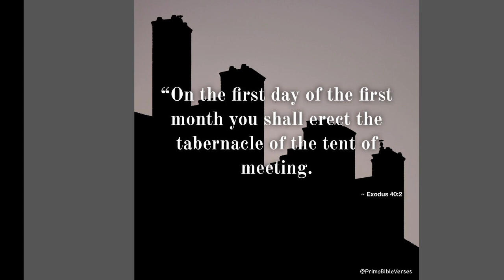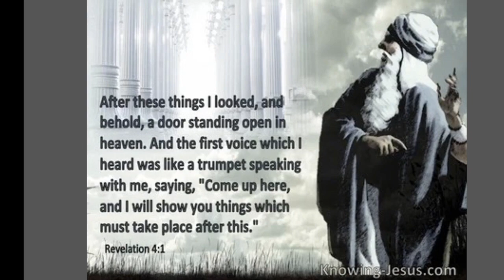I AM THE DOOR... FOOLISH OR WISE? April 1 / Nisan 1